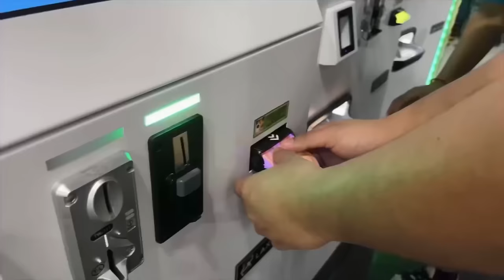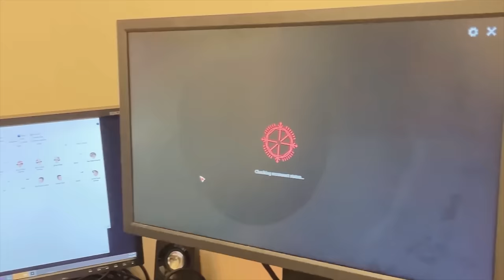vlog #1 || a random date!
ta da! our first vlog!

feel free to send suggestions of videos you wanna see from us!

we love you guys and thank you!